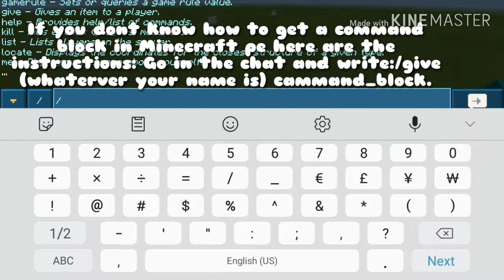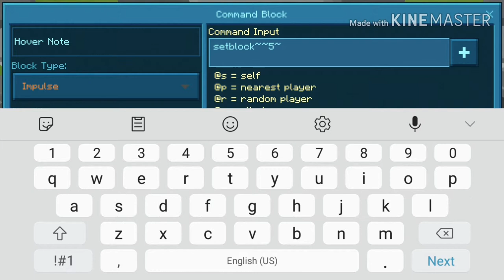Tutorial: How to make a working water fountain in Minecraft PE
Please comment down if i should add the instructions back on and tell me how i can improve my videos